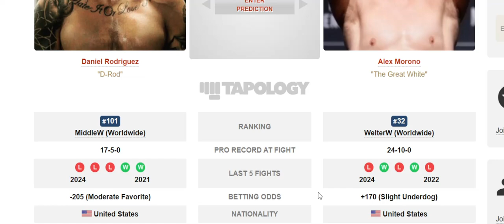Daniel Rodriguez vs Alex Morono